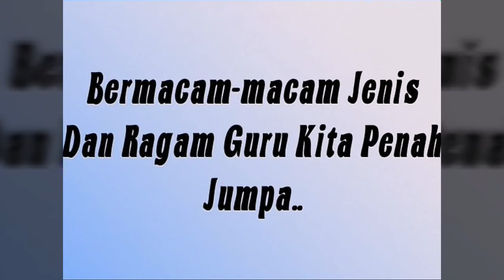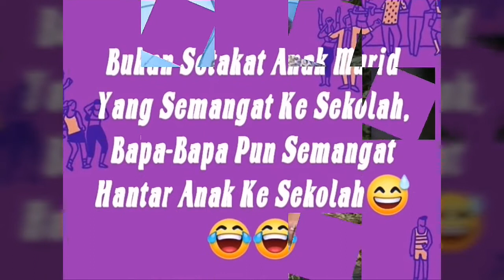Top 10 | Cikgu Sekolah Paling Cantik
Viral..!!! 10 Cikgu Paling Hot&meletop..
Selamat Hari Guru Kepada Semua Pendidik 2019..
Hilangkan Stress,Hanya Sekadar Hiburan Untuk semua..

MST87 Video

MST87kinabalu

Selamat Menonton..
Semoga Terhibur..